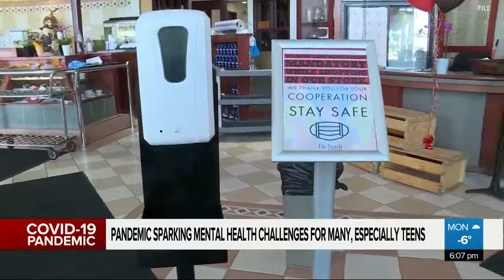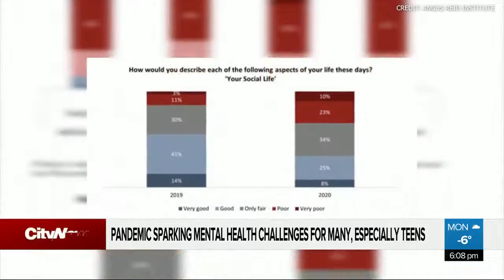Issues of loneliness and isolation during pandemic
The pandemic is having not only physical effects on people. The mental health and wellbeing of many has been impacted. Anxiety and depression rates are increasing as the isolation and fear drag on. Stephanie Erickson, author of Plan for Aging Well discuss the need to address the mental health and physical health aspects of the pandemic equally.